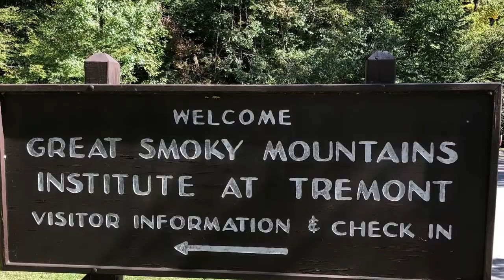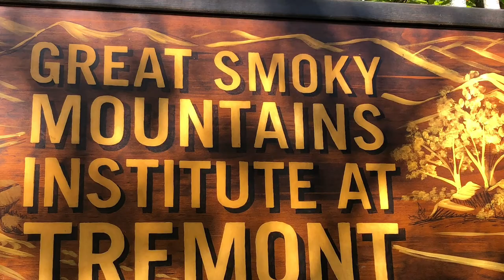Tremont Institute - hiking - Great Smoky Mountains National park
3) buying a T-shir from my T-Shirt store